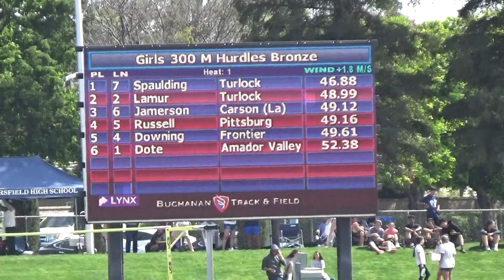West Coast Relays Girls Bronze 300m Hurdles